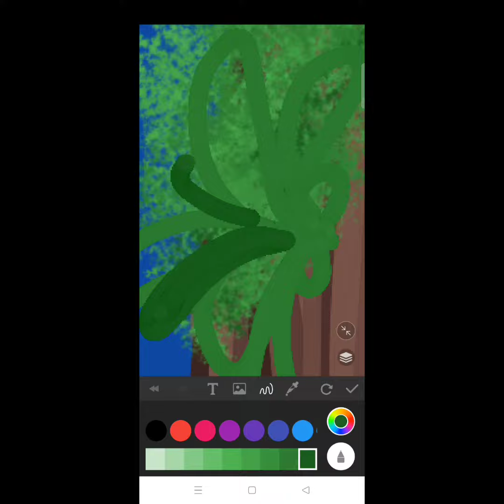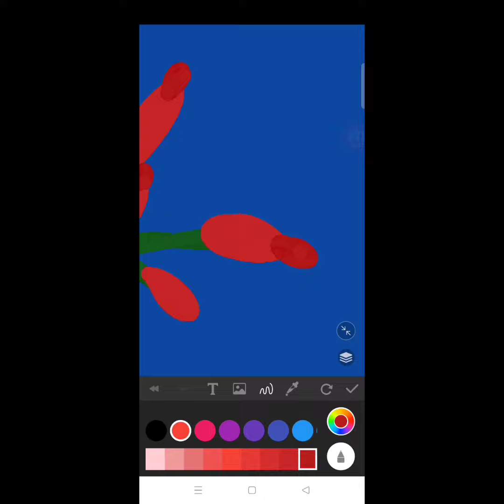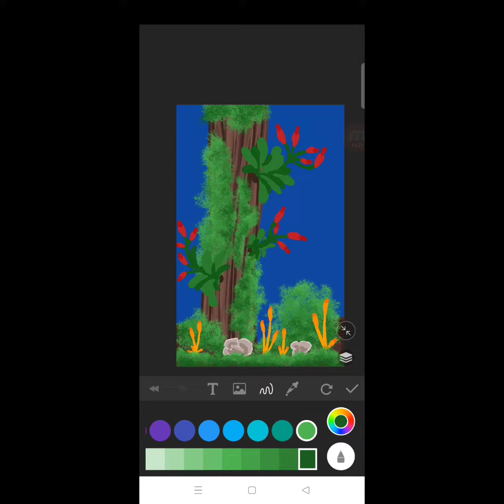under the tree